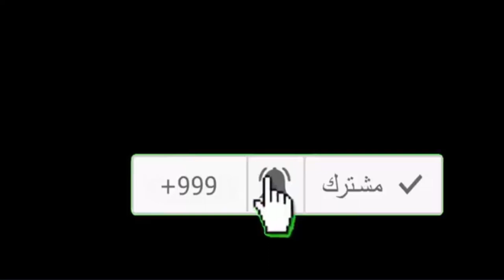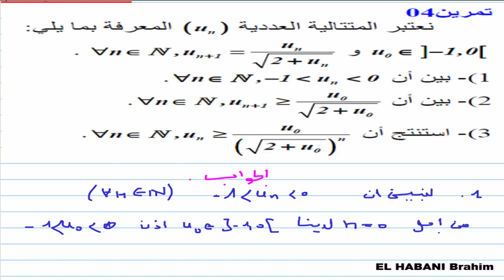المتتاليات العددية الاولى باك تمرين 4